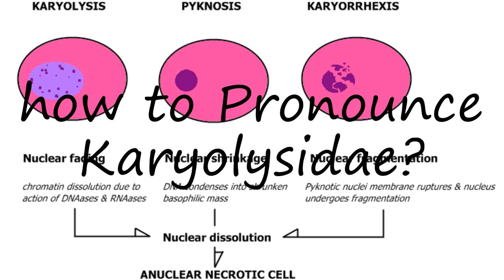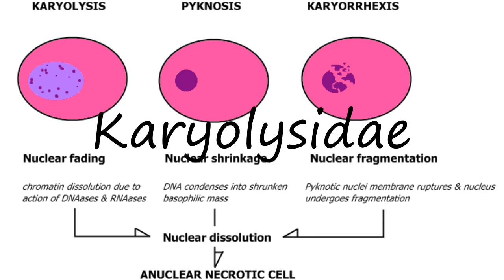How to Pronounce Karyolysidae?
How to pronounce Karyolysidae How to say Karyolysidae? Learn the pronounciation Karyolysidae! How to Pronounce Karyolysidae. Expand your vocabulary, learn English words. Use this free pronunciation guide to practice words at a time. Learn for free. Thank you for viewing, please like or subscribe! hoe om te sê, si të thuash, እንዴት እንደሚናገር, wie sagt man, comment dire, come dire, como dizer, как сказать, nasıl denir, cómo decir, 怎么说,